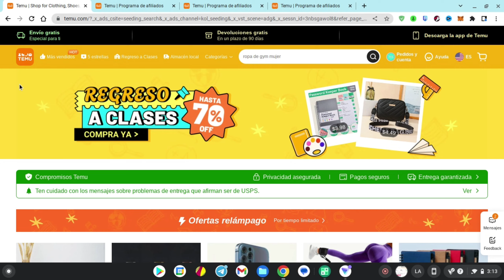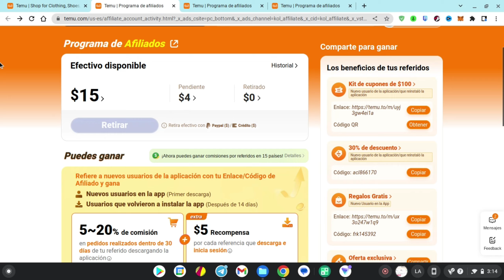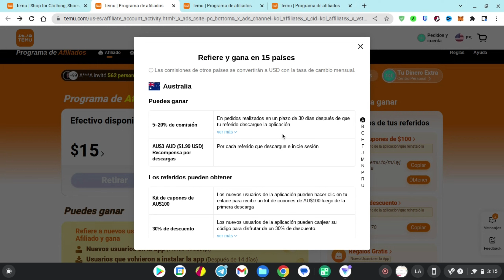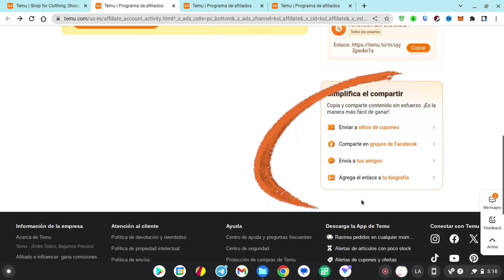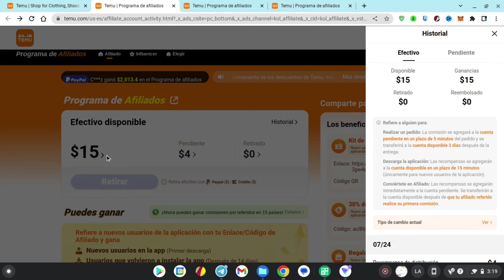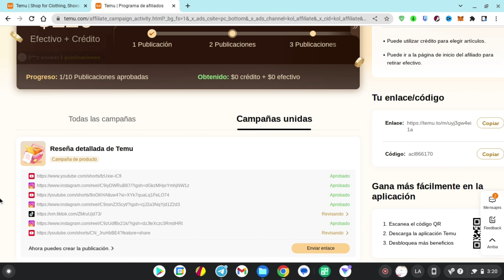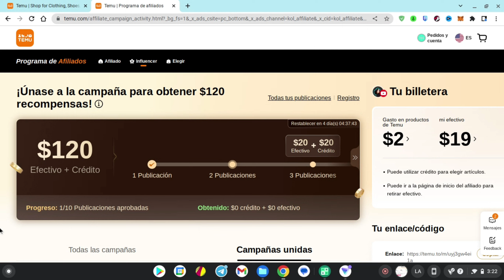Como ganar dinero con TEMU, siendo o no siendo influencer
📩 Correo de contacto para trabajos:
Si deseas hacer alguna donación al canal:

Binance
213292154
Airtm:

"Este canal proporciona información y opinión acerca de criptomonedas y su mercado. La información contenida en este canal se proporciona solo con fines informativos y no debe ser considerada como asesoramiento financiero o de inversión. Toda inversión en criptomonedas conlleva un riesgo significativo y es importante hacer su propia investigación y análisis antes de tomar cualquier decisión de inversión. Este canal no se hace responsable de cualquier pérdida financiera, daño o perjuicio que pueda surgir como resultado de la utilización de cualquier información proporcionada en este canal."